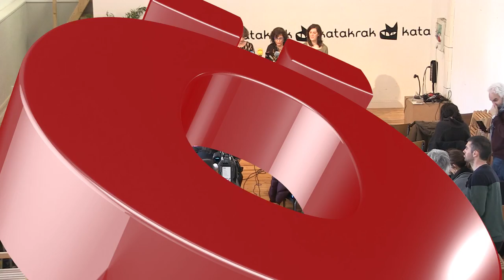Ehuleak, iniciativa feminista por la abolición de la prostitución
Hoy se ha presentado en Iruñea Ehuleak, la iniciativa navarra formada por mujeres y entidades feministas en favor de la abolición de la prostitución.

"La Prostitución y la Trata son dos fenómenos íntimamente ligados que merecen un análisis conjunto por parte de toda la sociedad. 4 millones de mujeres y niñas son víctimas de la trata cada año en el mundo, de las cuales 500.000 están dentro del ámbito de la Unión Europea", afirman desde Ehuleak, una nueva plataforma que hoy ha dado su primera rueda de prensa con el objetivo de poner sobre la mesa un debate que aseguran, no está en las agendas de los partidos políticos pero tampoco del movimiento feminista.

"Naciones Unidas, menciona la demanda de prostitución como la principal causa de la expansión de la Industria del Sexo y del aumento de la trata de mujeres con fines de explotación sexual en el mundo, y recomienda cuestionar la demanda para acabar con todas estas nuevas modalidades de esclavitud sexual que afectan a las mujeres en el mundo y en particular a las más pobres, a las más vulnerables", dicen desde Ehuleak.

El Parlamento Europeo aprobó una resolución el 26 de febrero de 2014 donde se declara que la prostitución es incompatible con la igualdad de oportunidades entre hombres y mujeres, y hoy mismo el Parlamento de Nafarroa ha aprobado una nueva Ley de Igualdad. Sin embargo, solamente en el Estado español, se calcula que la industria del sexo mueve alrededor de 5 millones de euros al día, según datos del Ministerio de Interior español de 2011. La demanda de prostitución alcanza al 39,6% de los hombres en el Estado español.

La Plataforma navarra de mujeres por la abolición de la prostitución tiene por finalidad "realizar un análisis conjunto desde las entrañas de la prostitución del significado y las implicaciones que tiene a la hora de definir unas relaciones igualitarias entre hombres y mujeres y desde su contribución al sostenimiento de una sociedad basada en la violencia contra las mujeres y en el sometimiento de las mujeres a los deseos de los hombres".

Analizar lo que sustenta el sistema prostitucional y todas sus consecuencias, la industria de la prostitución y de la pornografía, la demanda y los mecanismos que normalizan el consumo de prostitución, así como las distintas leyes en materia de prostitución "es fundamental para determinar qué tipo de relaciones queremos entre hombres y mujeres", dicen desde Ehuleak.